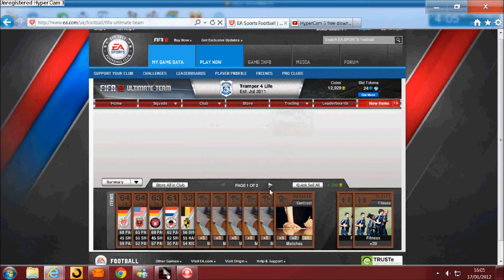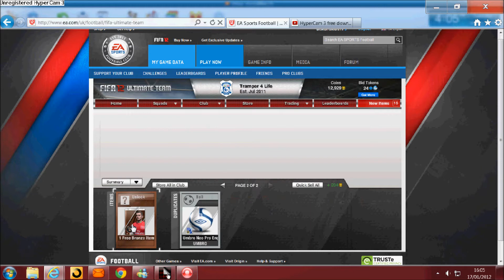Fifa 12 Ultimate Team - Road to an Inform Bronze Episode 1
pack opening series. its a good idea to make this series because its very cheap.